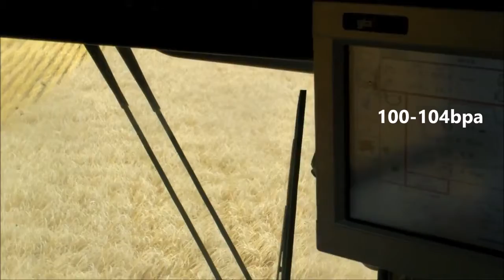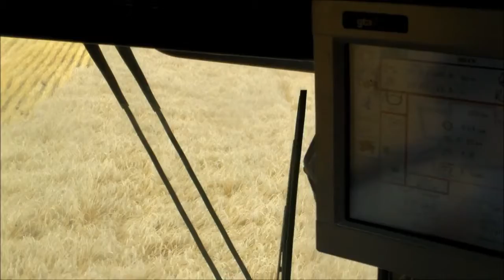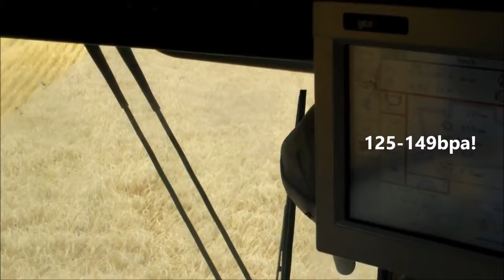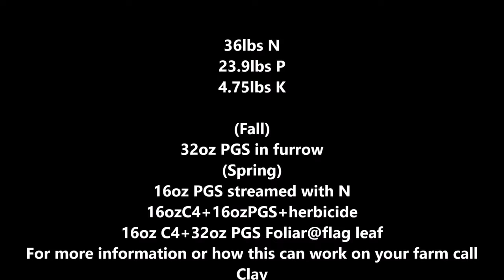2014 Best Wheat Harvest in 40 Years of Farming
Our customer in Nebraska has just recorded his best wheat in over 40 years of farming using U.S. Ag's products! Much of his success can be attributed to our product PGS.